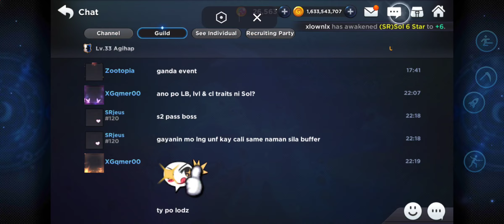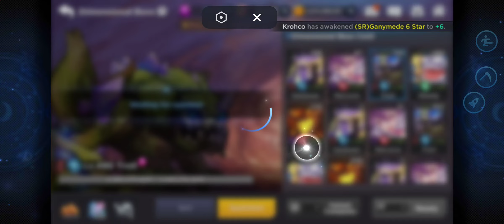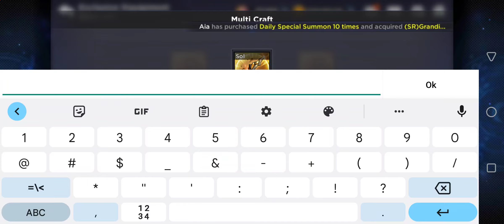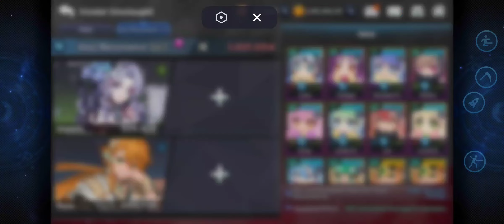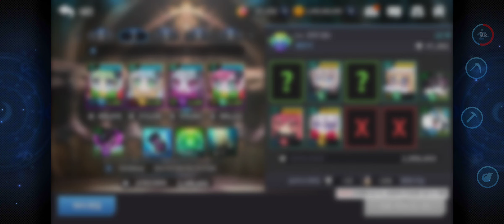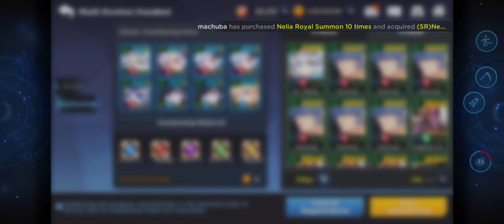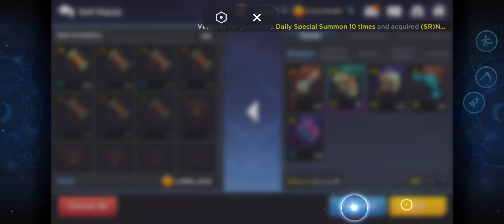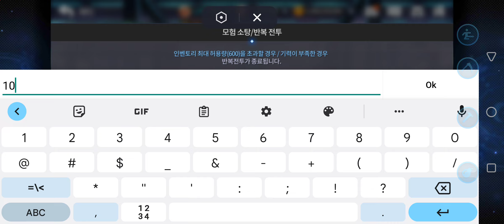DAILY #630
WHATS COOKIN?
SOL SI 15